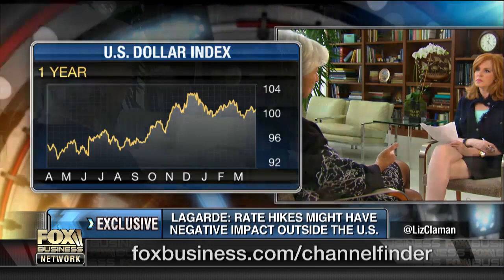IMF’s Lagarde: I’m ‘upbeat’ about the U.S. economy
IMF managing director Christine Lagarde exclusively discusses simplifying the U.S. tax code, working with U.S. Treasury Secretary Steve Mnuchin and U.S. economic growth with FBN’s Liz Claman.